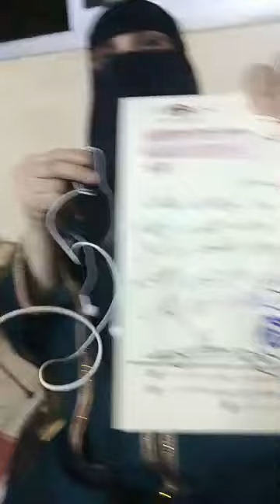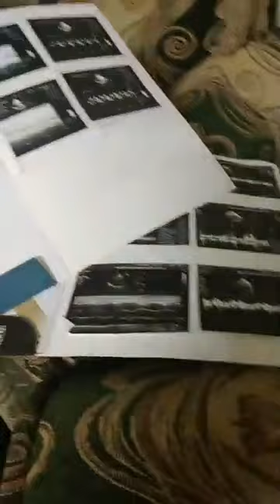معجزة العذراء مريم للست أم محمد في المنوفية حلـمت بالبـتول والنبي عيسى وخـفت قبل عملية القلب المفتوح